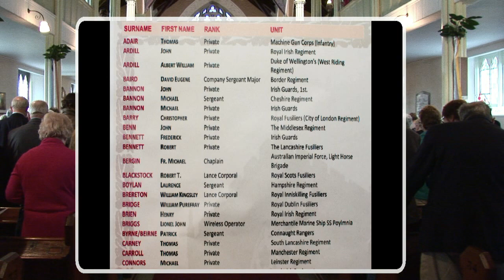Service of Commemoration WW1 in Roscrea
Service of Commemoration WW1
A short trailer of Service of Commemoration WW1
In St Cronan’s Church,
Church St Roscrea.
For a full 2hr DVD of  “ Service of Commemoration WW1”